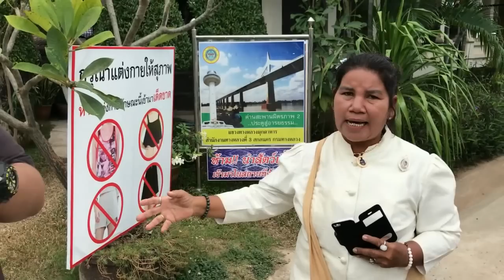เที่ยวสะพานมิตรภาพไทยลาว จังหวัดมุกดาหาร